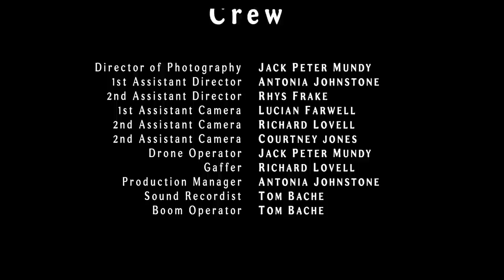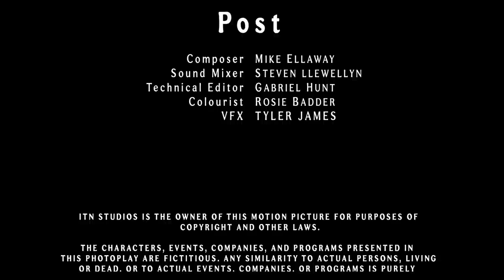Monsters of War | Full Movie | Action Sci-Fi Adventure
Monsters of War - Something has awoken, and a city must work together before a giant Gorilla, T-Rex and other deadly creatures take back the planet.
2021.  Stars: Chelsea Greenwood, Sofia Lacey, Chrissie Wunna